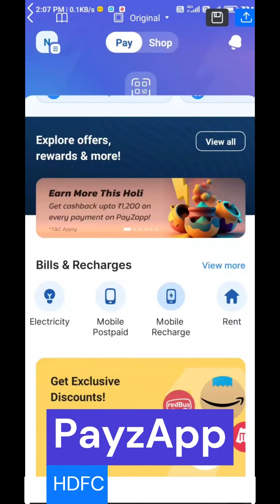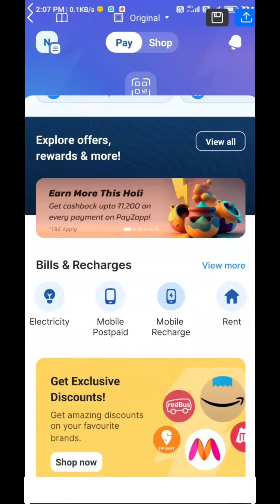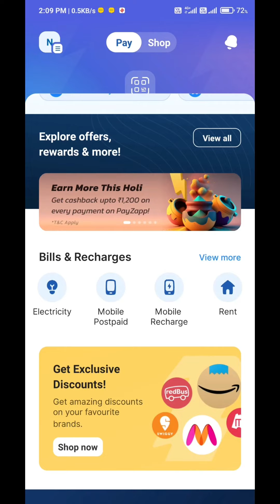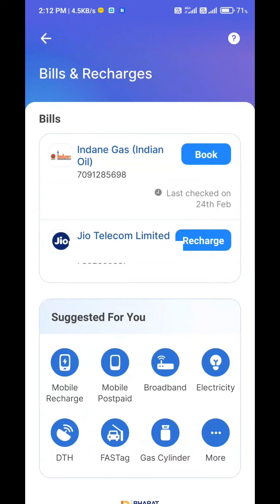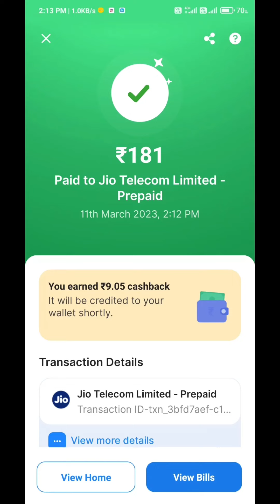hdfc payzapp new app | payzapp cashback | payzapp new version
इस वीडियो में बताया गया है कि HDFC PayzApp से रिचार्ज कैसे किया जाए ताकि कैशबैक मिले तो आप ये जानना चाहते हैं तो यह वीडियो पूरा जरूर देखें
payzapp new update
payzapp
new payzapp app
hdfc payzapp new app
payzapp wallet to bank transfer